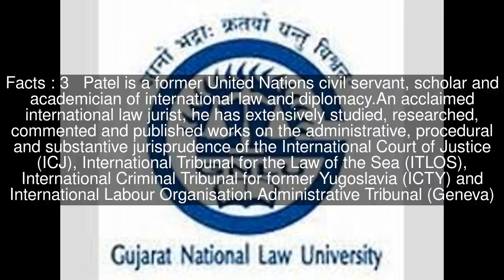Bimal N. Patel Top #8 Facts